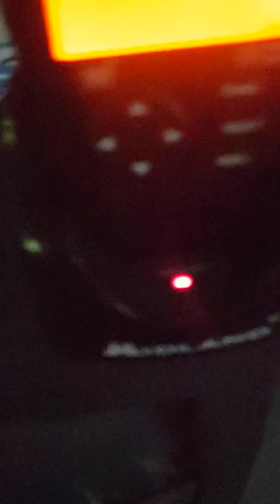FFS on WXJ84, WKAZ AM, WKWS, WRVZ, WVAF & WKAZ FM (7/18/22) EAS 1109-1114